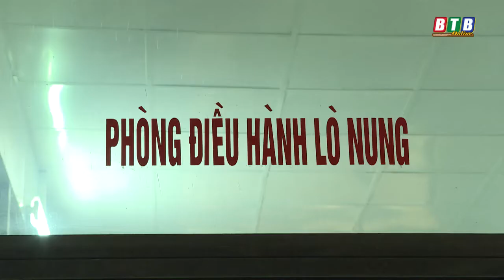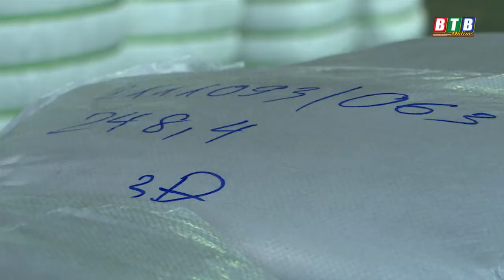Hiệp định EVFTA sau một năm thực hiện ở Thái Bình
kim ngạch xuất khẩu tăng nhanh nhưng vẫn còn hạn chế do còn gặp một số khó khăn cần thêm cơ chế khơi thông